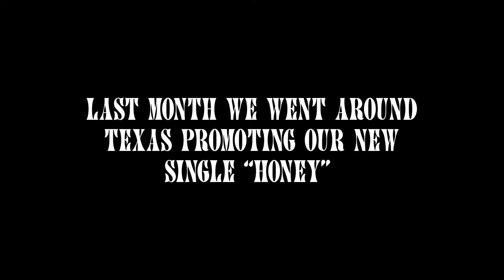Retro Cowgirl Takes on Texas Dressed in Bee Costumes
Last month we ran around San Antonio and Austin Texas dressed in different bee costumes to advertise our new single "Honey" OUT NOW!

Mixed/mastered/drums: Fernando Lemus (@fernthemess)
Cover art for Honey: Kyle Mackey (@macks.well)